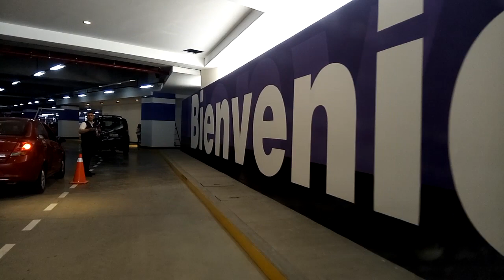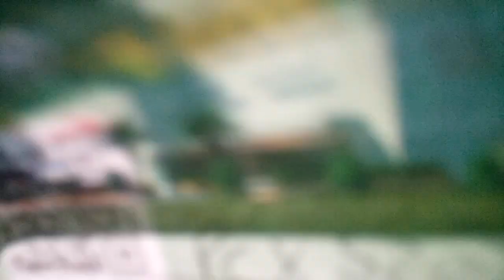Visión 360 ° de los modernos parqueaderos del Portal Shoping en Carapungo Quito Ecuador ya inaugurad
Media hora de inaugurado llenos los parqueaderos. Muy grande el centro comercial.